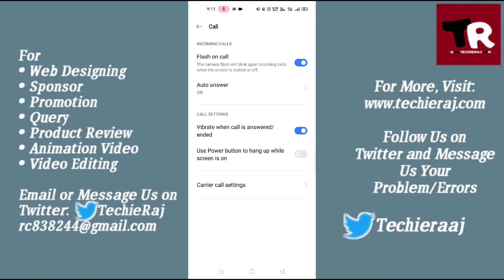Realme/Oppo Flash On Call Setting